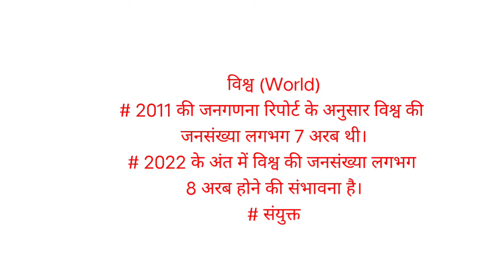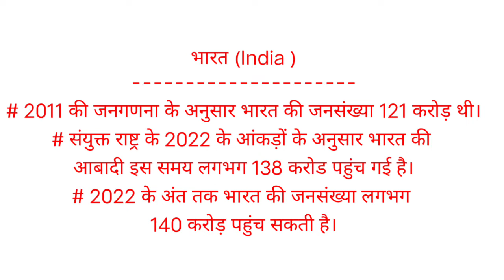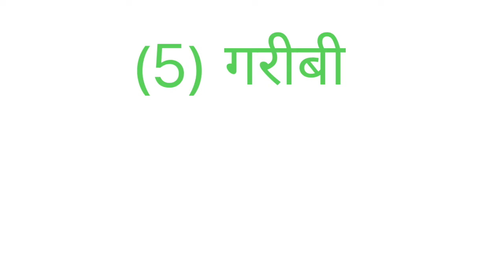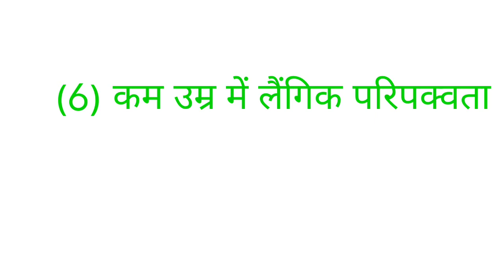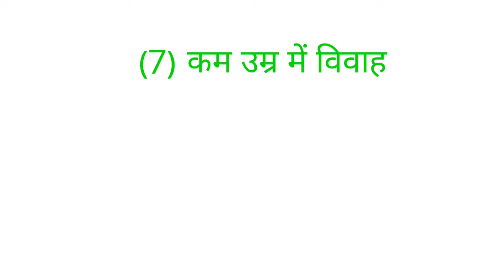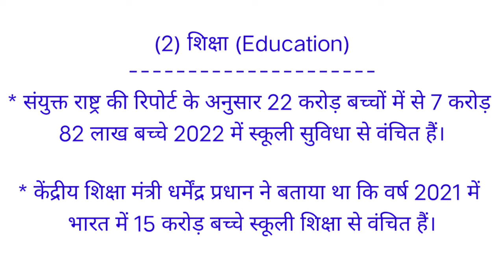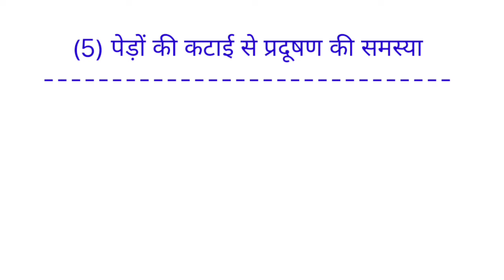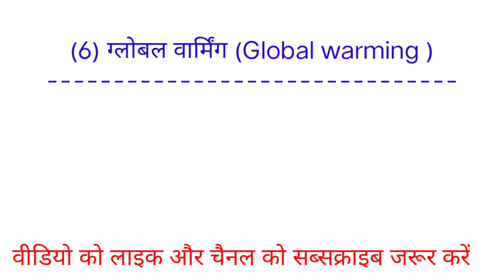World Population day(11 July),विश्व जनसंख्या दिवस,जनसंख्या वृद्धि के कारण व समस्याएं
इस वीडियो में हम लोगों ने विश्व जनसंख्या दिवस के बारे में जानकारी प्राप्त किया है।
इस वीडियो के द्वारा हमें यह  पता लगा है कि विश्व जनसंख्या दिवस मनाया 11 जुलाई को मनाया जाता है।
इस वीडियो में हम लोगों ने जनसंख्या वृद्धि के कारण के बारे में विस्तार से जानकारी प्राप्त की है।
इस वीडियो के द्वारा हमें यह भी बात पता चली है की जनसंख्या वृद्धि के कारण क्या-क्या समस्याएं उत्पन्न होंगी।

Amazon से ऑनलाइन शॉपिंग करने के लिए इस लिंक पर क्लिक करें और पाएं आकर्षक उपहार व बचत.
Amazon से बेस्ट कीमतों पर सामान खरीदने करने के लिए इस लिंक पर क्लिक करें

Angel one में अपना डिमैट अकाउंट खोलने के लिए इस लिंक का उपयोग करें